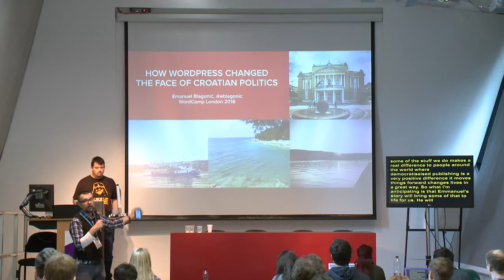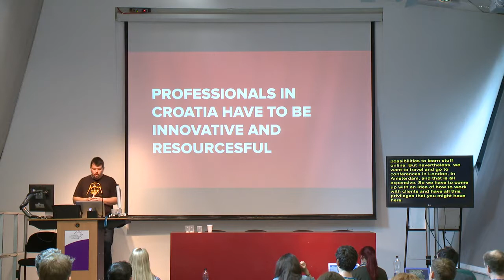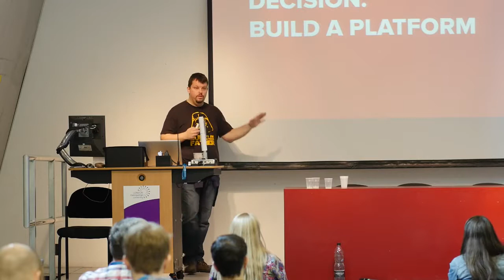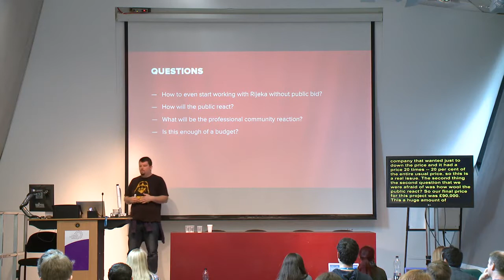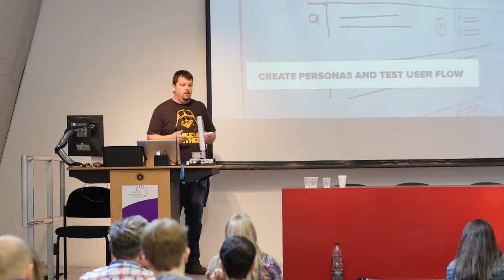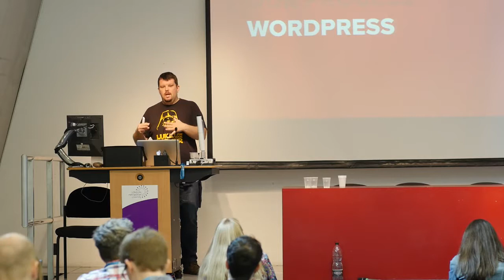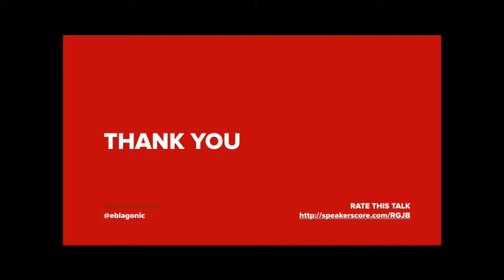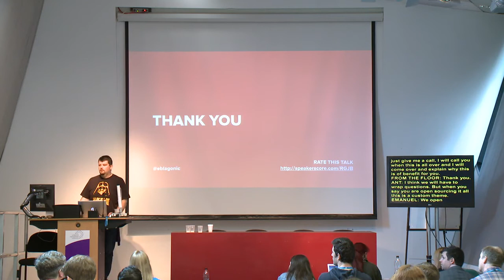Emanuel Blagonic: How WordPress Changed the Face of Croatian Politics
The basic idea of WordPress was to redefine online publishing by allowing anyone to easily publish their articles. More than 10 years later, we used WordPress as an open source publishing platform to build a website for one of the largest cities in Croatia. I’ll tell you a story of how the city of Rijeka decided to go with open source software and how the people reacted to everything being open sourced as well. One of the first large-scale “design in the open” projects in Croatia is defining standards for future web development. We’re discussing the web design process, sharing knowledge with the public and asking citizens to be a part of the redesign effort. By delivering designs, HTML and CSS, WordPress theme and documents like Content Strategy and Accessibility Guidelines – we’re redefining what the public website should look like. And with the help of WordPress we’re promoting the power of publishing and transparency. Last but not least – I’ll tell you how the city of Rijeka helped us organise our first WordCamp Croatia in 2015, by believing in the power of WordPress.